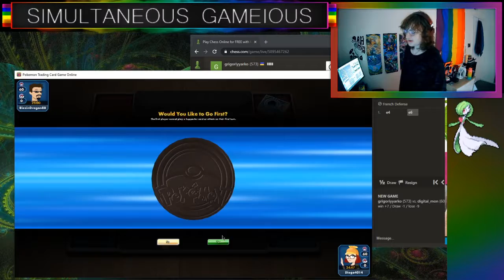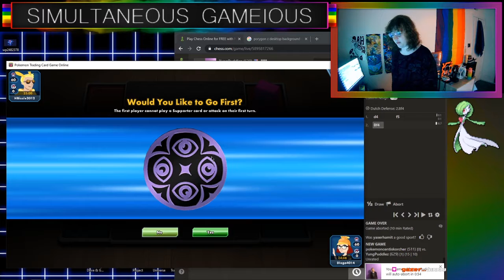PTCGO *AND* CHESS SIMULTANEOUS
In this video, I push my brain to its limits by attempting to simultaneously play pokemon trading card game online and the classic game of the ages chess without running out the clock.

#Pokémon - 14

* 3 Centiskorch V DAA 33
* 3 Volcanion UNB 25
* 3 Centiskorch VMAX DAA 34
* 1 Dedenne-GX UNB 57
* 2 Trubbish BKP 56
* 2 Garbodor BKP 57

* 1 Heat Factory {*} LOT 178
* 3 Pokémon Communication TEU 152
* 2 Fiery Flint DRM 60
* 2 Giant Hearth UNM 197
* 4 Welder UNB 189
* 4 Quick Ball SSH 179
* 3 Random Receiver FCO 109
* 1 Wondrous Labyrinth {*} TEU 158
* 2 Fire Crystal UNB 173
* 2 Great Ball SSH 164
* 1 Great Catcher CEC 192
* 4 Float Stone BKT 137
* 1 Dowsing Machine PLS 128
* 3 VS Seeker PHF 109
* 1 Switch SSH 183

#Energy - 12

* 12 Fire Energy SMEnergy 2

#Pokémon - 22

* 4 Bunnelby DAA 150
* 1 Marshadow-GX BUS 80
* 2 Dedenne-GX UNB 57
* 4 Dedenne DAA 78
* 1 Mew FCO 29
* 2 Sinistea SSH 89
* 4 Polteageist DAA 83
* 4 Galarian Mr. Rime DAA 36

* 1 N FCO 105
* 4 Quick Ball SSH 179
* 2 Rescue Stretcher GRI 130
* 4 Acro Bike PRC 122
* 4 Professor Sycamore BKP 107
* 4 Battle Compressor Team Flare Gear PHF 92
* 2 Guzma BUS 115
* 2 Silent Lab PRC 140
* 1 Pokémon Ranger STS 104
* 1 Float Stone BKT 137
* 1 Muscle Band XY 121
* 1 Dowsing Machine PLS 128
* 4 VS Seeker PHF 109

#Energy - 7

* 3 Twin Energy RCL 174
* 4 Double Colorless Energy SUM 136

1 King
1 Queen
2 Bishops
2 Knights
2 Rooks
8 Pawns

Thank you so much for everyone who takes the time to watch my videos. I stream PTCGO (Pokemon TCG Online) on twitch almost every day so if you would like to duel me what better time than during my stream. Think u got the stuff? Send me a challenge! My IGN is Diego4014.